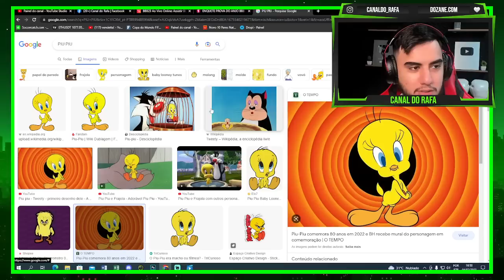ISSO FOI MUITO FEIO PARA LARISSA, MÁ PERDEDORA!! Larissa chorando por que Chris superou ela